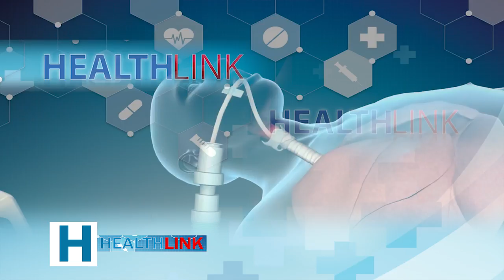HEALTH LINK 06.01.19